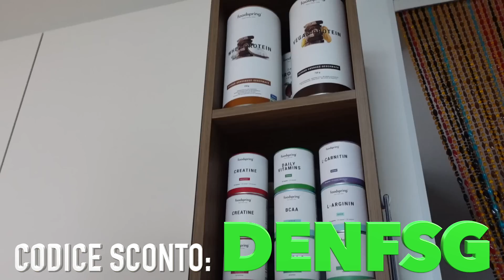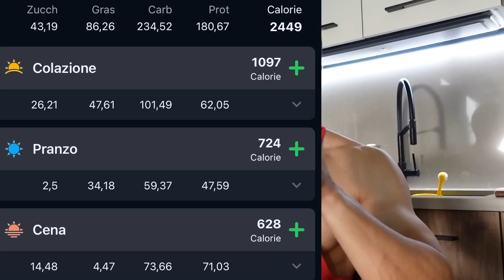DIETA DI DEFINIZIONE COMPLETA! MAI MANGIATO COSÌ TANTO IN PREPARAZIONE ALLA GARA!